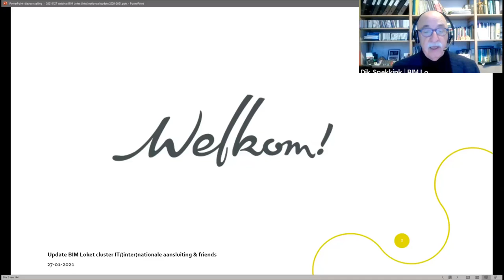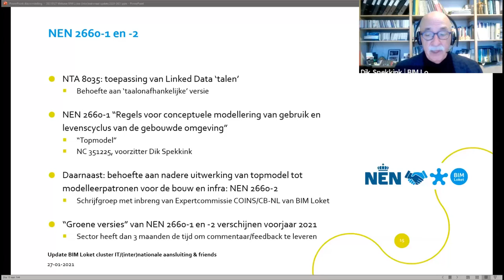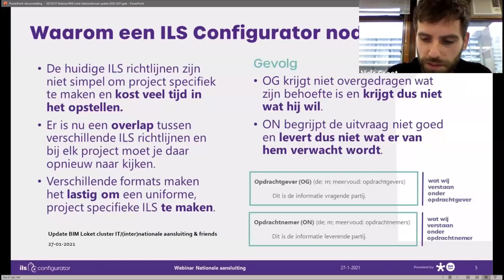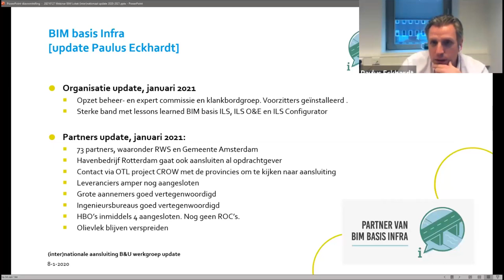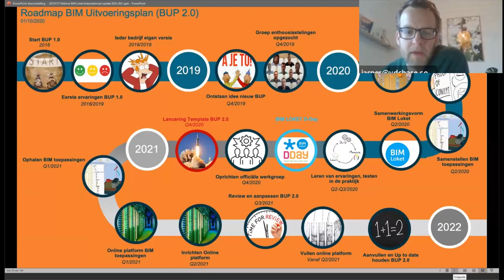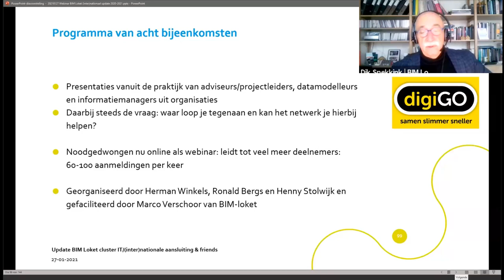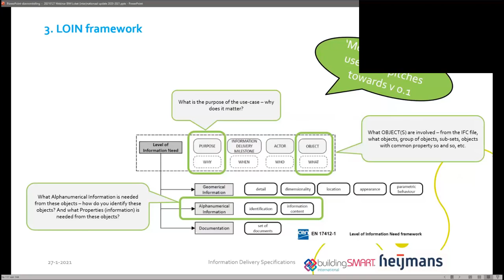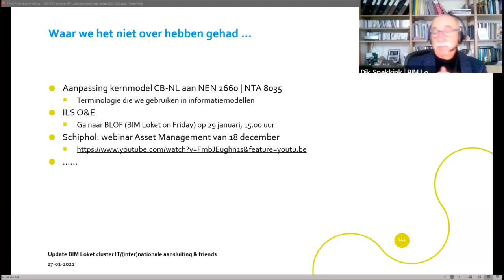Webinar BIM update (inter)nationale aansluiting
Dik Spekkink, Alexander Worp en Lex Ransijn geven een update over een scala aan activiteiten en initiatieven, vanuit het BIM Loket programma IT/(inter)nationale aansluiting. Dit webinar vond plaats op 27 januari 2021.